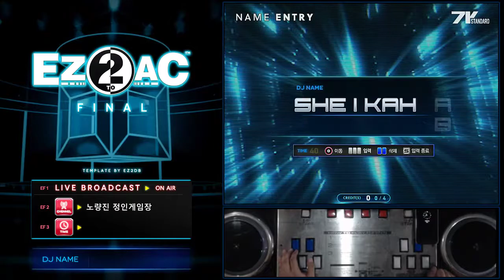[EZ2AC] 7key Again HD 99.6%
7key Again HD 99.6%
Tuesday, October 8th, 2019
Player : SHEIKAH
Option : RANDOM